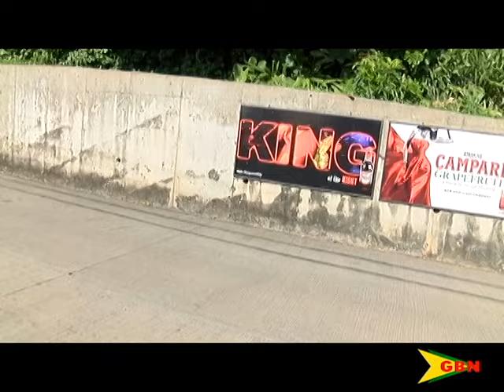Investigating Death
Police is looking into an incident, which left a Westerhall St. David resident dead.
According to the police, his body was found in Beaton on Sunday.